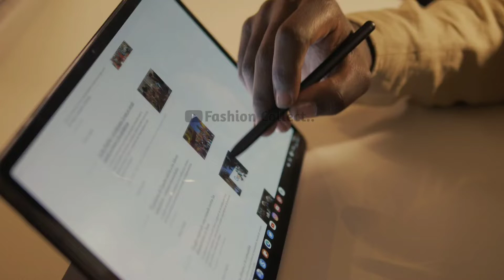Best Collage Outfits Ideas For Men's | Collage Outfits Colour Combination